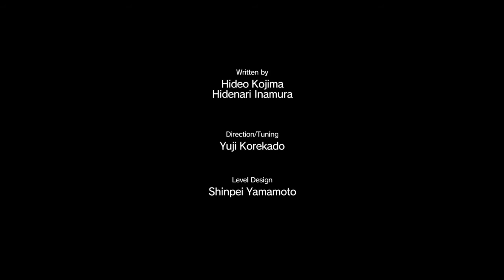METAL GEAR SOLID V: THE PHANTOM PAIN_20150914